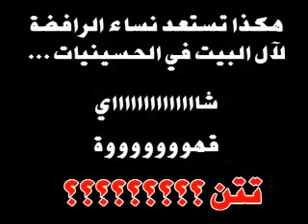هكذا تستعد نساء الرافضة لمحرم شااااي قهووووة تتن !!!!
تتن ! تتن !! نسائكم يا شيعة يشربون تتن !! قويه في الحسينيات تتن ونساء ! اين غيرتكم يا مدعين الغيره